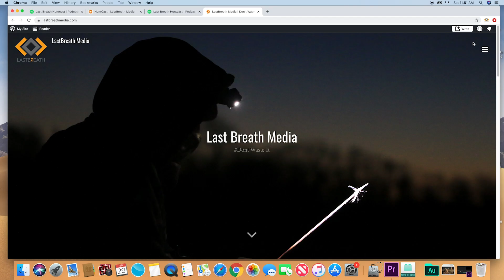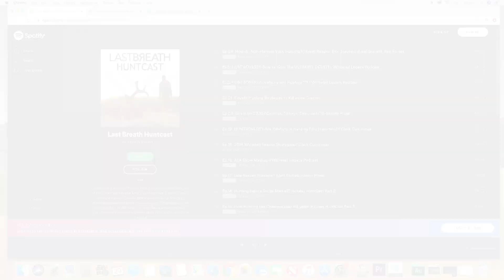NOODLING FOR CATFISH! We Catch Some Giant Blue Cat Fish in Illinois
In this throwback episode, we're going into the Last Breath TV archive to do some hand fishing. Noodling for catch fish is best known in Southern states, but there's some great locations in Illinois.

Watch along as we start digging our hands in the river banks to catch some huge catfish! Maybe we'll have to link up with the Baron's in the future.

If you want to stay linked into our Podcast and Facebook group, become a part of the "Last Breath Inner Circle! Inner Circle

SHOW LESS